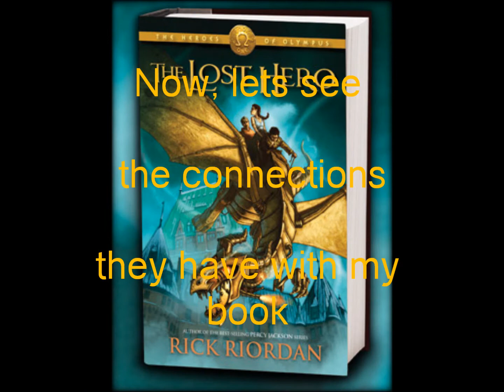Greek Roman Gods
IGNORE. THIS IS FOR A SCHOOL PROJECT PURPOSE ONLY.